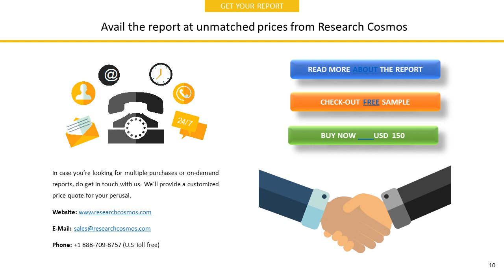NTT DATA INTRAMART CORPORATION Company Profile and Tech Intelligence Report, 2018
The report NTT DATA INTRAMART CORPORATION  Company Profile is a detailed document covered company’s Overview, History, SWOT Analysis, Products/Services, Facts, Financials, Key Executives, Competitors, Tech Intelligence, IT Outsourcing, IT Management, Recent Developments and Strategy Evaluation.